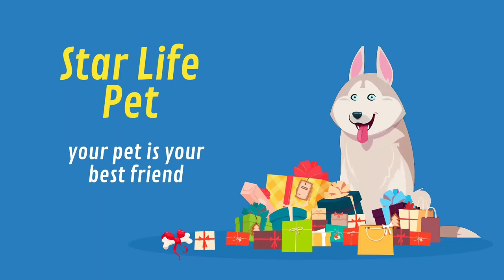HOW TO CHECK PURITY OF PITBULL PUPPY|| IN HINDI || EASY TIPS AND TRICKS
pitbulls are very good gaurd dogs they are very loyal , energetic, smart and loving dog breeds . Don't judge any dog breed because a dog is like a clay you made it yourself whatever you want.